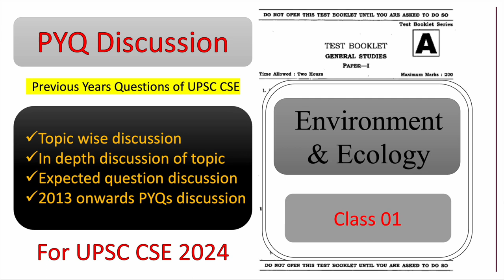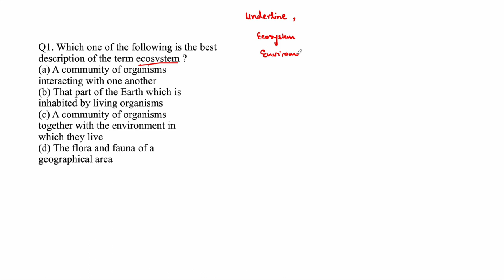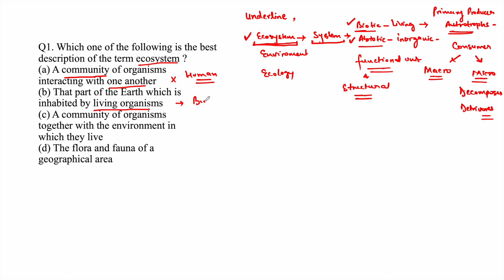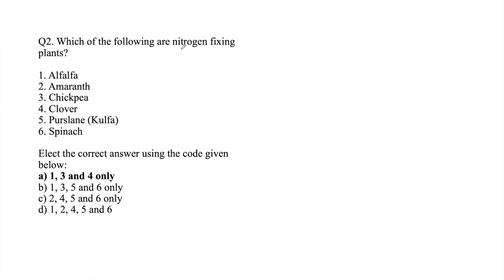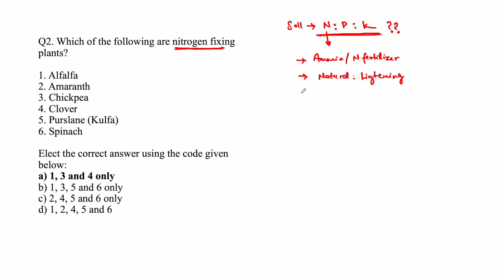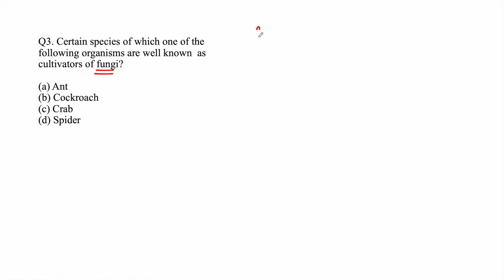Environment & Ecology Last 13 Years UPSC Prelims PYQs Solved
PYQs से जानें UPSC के Prelims प्रश्नो का पैटर्न

Economy: upload date 3 May
Science & Technology: upload date 9 May
International Relations: upload date 12 May
Indian Society: upload date 15 May
Culture: upload date 18 May